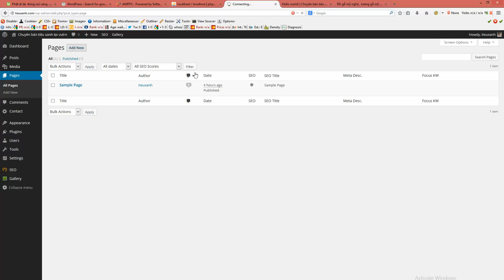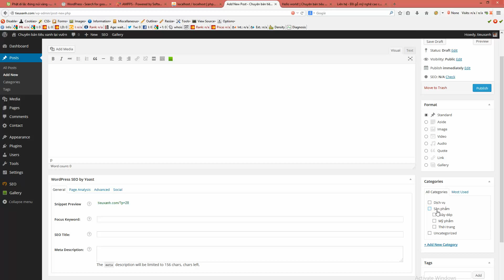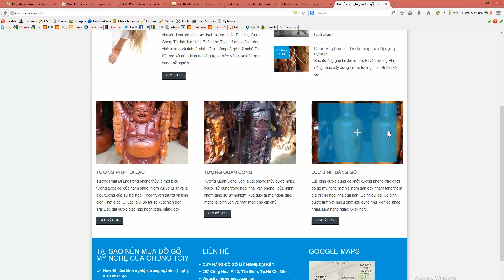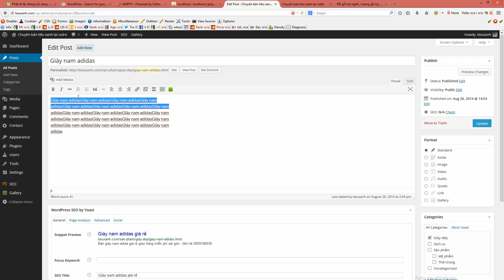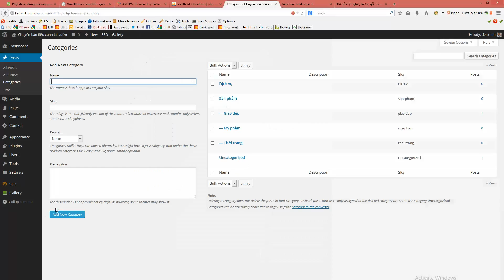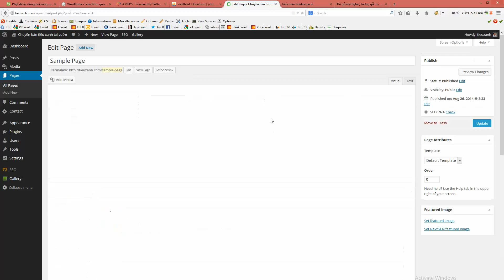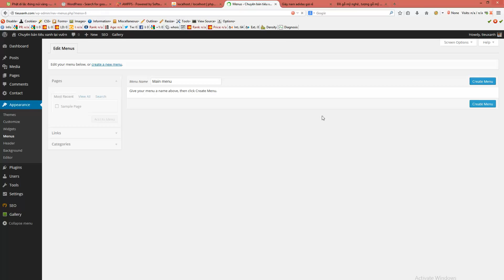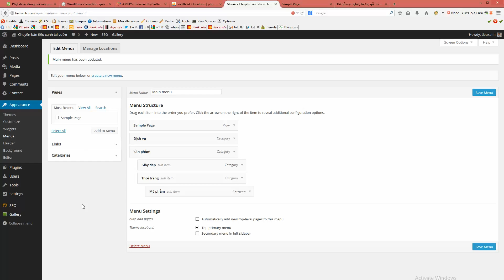Hướng dẫn tạo menu và danh mục bài viết wordpress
Cách tạo post, page, category, tags, menu trong wordpress. Tối ưu chuẩn seo cho website.